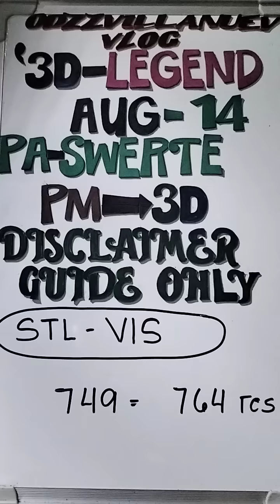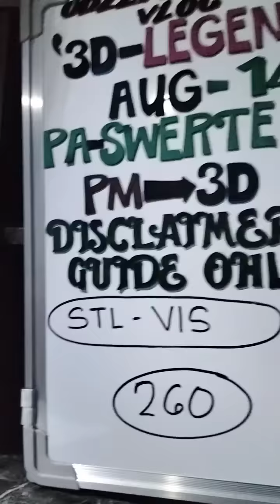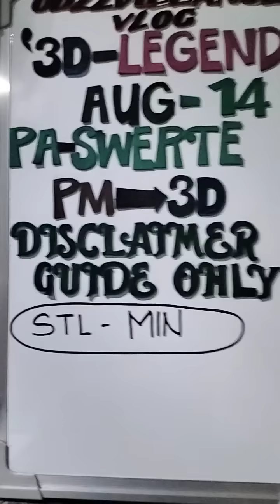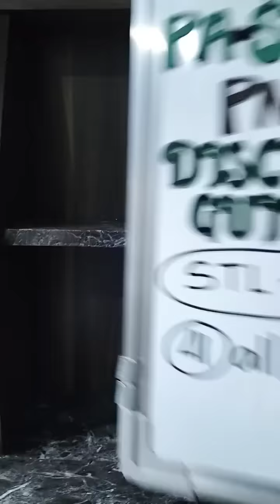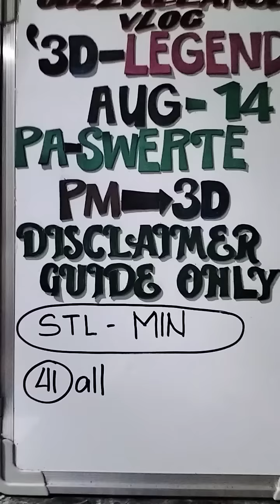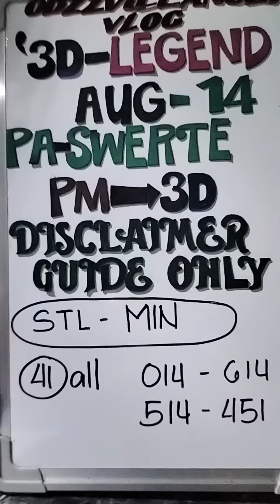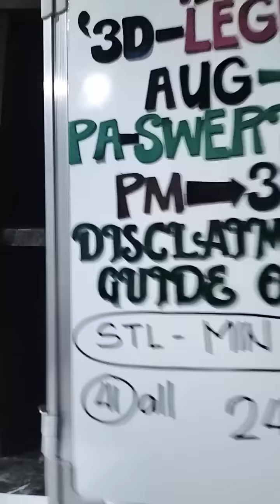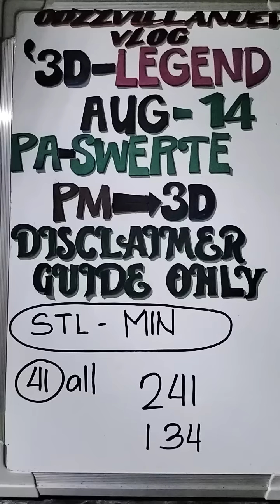AUG 14, 2023 STL VIS / MIN ALL DRAWS